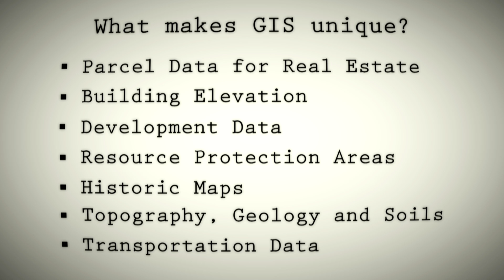GIS Mapping Center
The Department of Environmental Services (DES) is home to the County’s enterprise-wide Geographic Information System (GIS) mapping service. GIS helps visualize, question, analyze and interpret data to understand relationships, patterns and trends. Arlington’s GIS team uses the latest technology and industry expertise to provide mapping and analysis services that produce visually appealing and informative maps to better inform decisions and tell a more compelling story. Learn more!